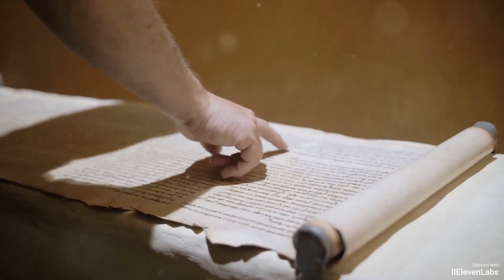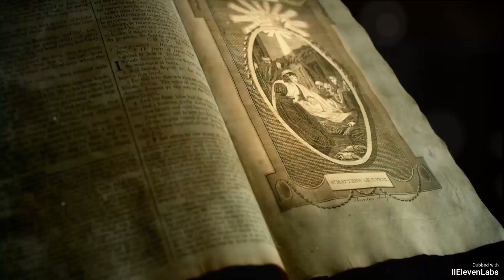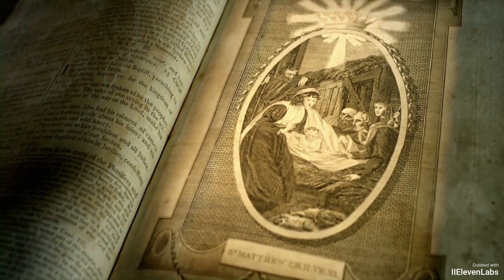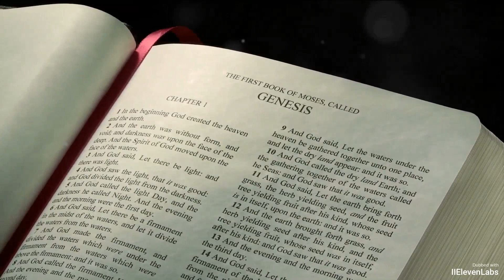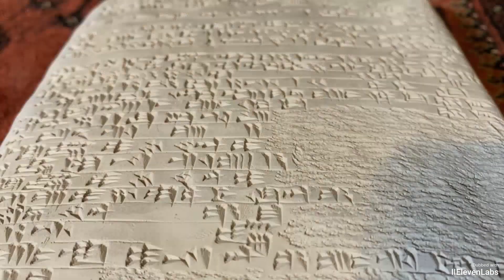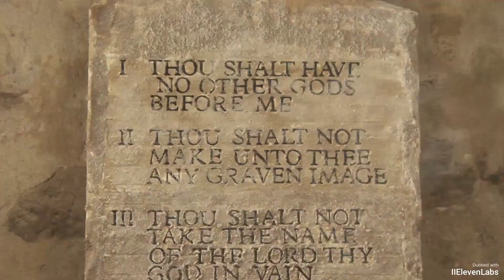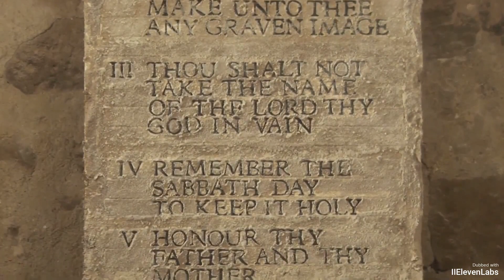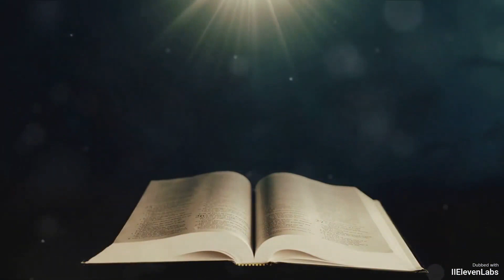El Génesis Vs los mitos mesopotámicos sobre el diluvio | La Verdad!!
Amazon Music
ME GUSTA👍
¡► COMENTAR! 💬
► ¡COMPARTE! ➤
► ¡ENCIENDE LA CAMPANA DE NOTIFICACIONES! 🔔

RESUMEN:

00:00:00 Planteando la pregunta provocadora.
00:00:34 Desvelando los mitos mesopotámicos
00:02:25 El relato del Génesis: una narración divina
00:04:26 Comparación y contraste de los mitos
00:06:09 Conclusión del debate

A través de una meticulosa investigación y un análisis experto, arrojamos luz sobre los sorprendentes paralelismos y las sutiles distinciones entre estas narraciones. Conozca los contextos culturales e históricos en los que surgieron estas historias y cómo moldearon las creencias y los valores de las civilizaciones antiguas.

Le invitamos a apreciar los entresijos de estos relatos mitológicos con una cuidada mezcla de narración convincente y examen erudito. Sumérjase en el fascinante mundo de los textos antiguos mientras exaltamos el Génesis de la Biblia y su profundo impacto en la conciencia colectiva de la humanidad.

Prepárese para ser cautivado por nuevas perspectivas, desafiado por antiguas preguntas y, en última instancia, inspirado a explorar las profundidades de su propia comprensión. Únase a nosotros en "Desvelar lo oculto: El Génesis frente a los mitos mesopotámicos del Diluvio", una cautivadora exploración de la fascinación perdurable de la humanidad por estos relatos de intervención divina.